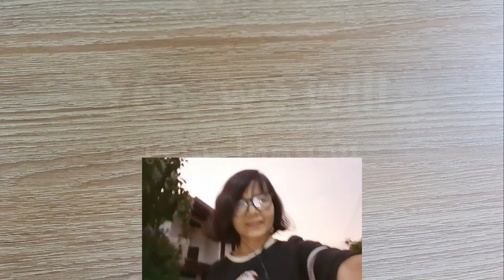I practice English(ฉันฝึกภาษาอังกฤษ) Ep.64/2022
practice English,ฝึกภาษาอังกฤษ